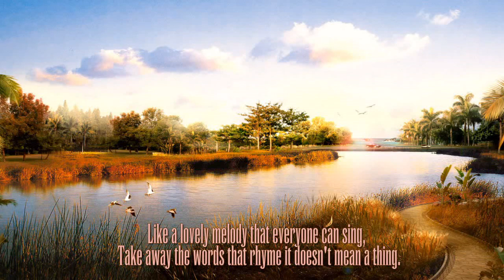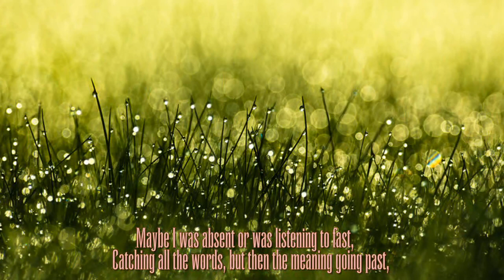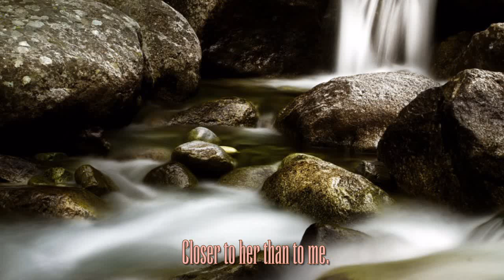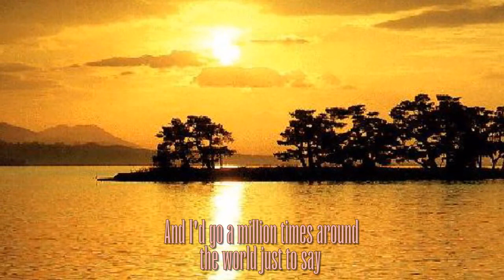Aubrey By The Bread With Lyrics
And Aubrey was her name,
A not so very ordinary girl or name.
But who's to blame?
For a love that wouldn't bloom
For the hearts that never played in tune.
Like a lovely melody that everyone can sing,
Take away the words that rhyme it doesn't mean a thing.

We tripped the light and danced together to the moon,
But where was June.
No it never came around.
If it did it never made a sound,
Maybe I was absent or was listening to fast,
Catching all the words, but then the meaning going past,

But God I miss the girl,
And I'd go a thousand times around the world just to be
Closer to her than to me.

I never knew her, but I loved her just the same,
I loved her name.
Wish that I had found the way
And the reasons that would make her stay.
I have learned to lead a life apart from all the rest.
If I can't have the one I want, I'll do without the best.

But how I miss the girl
And I'd go a million times around the world just to say
She had been mine for a day.

BREAD BIOGRAPHY

Two Southern musicians, David Gates of Tulsa, Oklahoma and James Griffin of Memphis, Tennessee, were struck simultaneously by a bolt of ambition, and in 1962 found their separate paths to Los Angeles, California, where music seemed to be flourishing with great potential for talented people to express themselves creatively. Both David and James were constantly honing their skills as writers, instrumentalists, and arrangers in many musical circles around L.A., plugging their songs and penning tunes for a litany of contemporaneous recording artists.

In the meantime, a singer and guitarist, Rob Royer, had been cowriting with Jim Griffin with good success. For All We Know, 1970 Oscar winner for Song of the Year, was one of the results of that collaboration. David Gates was asked, by now legendary music figure Russ Regan, to produce a project featuring Royer as vocalist for the group Pleasure Faire. It was in the context of this project that Gates, Griffin, and Royer, the nucleus of Bread, initially met, developed friendships, and the wheels started turning. Likely, it was the contrast and standing apart from the "band" wagon (pun intended) of the revolutionary and counter culture bands which were dominating the scene then...the Doors, Canned Heat, Iron Butterfly, etc. that drew attention their way. Moreso, Gates and friends were into melody, harmony and exploring the chemistry they each brought to the studio experience.

The first fruit of that nucleus, augmented by another Okie, Tulsa born drummer, Jim Gordon, was the album Bread released in January, 1969. It Don't Matter To Me and Dismal Day were part of that project. David Gates followed up with another ballad, the smash hit Make It With You. It became obvious that this 'soft rock' approach was going to be the sound that Bread would ultimately become identified with and certainly had a deep connection with as players.

1970 saw the addition of drummer Mike Botts, a Los Angeles based, successful studio drummer. He became a permanent addition to the nucleus of writers, Gates, Griffin, and Royer. Also, the second album, On the Waters , is released, followed up by Manna in 1971. Yet another smash, the classic If spirals Bread into even greater success.

Yet another turning point in the band's line up then takes place in 1972 as Rob Royer leaves the group to pursue other avenues in the music business. At this crossroads, Larry Knechtel, a literally famous Los Angeles session keyboardist becomes the permanent replacement for Royer. Baby I'm a Want You , released in 1972, becomes an enormous successful album, and the definitive Bread album for some.

Even so, there is yet another turn in the road ahead as Bread releases Guitar Man and the smash title track. As is normal for musicians as talented as these, directions begin to veer, and there evolves a contrast such that is apparently impossible to justify keeping the group together. And so upon approaching the sixth album in 1973, the group decides to call it quits. There was no point in tainting the great body of work up to that point with an obviously strained effort that would possibly result in mediocrity.